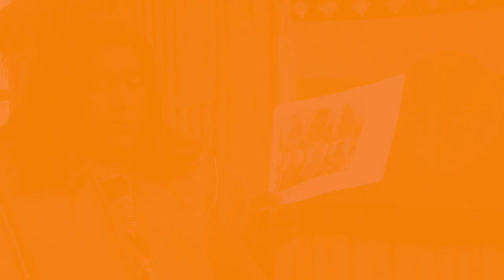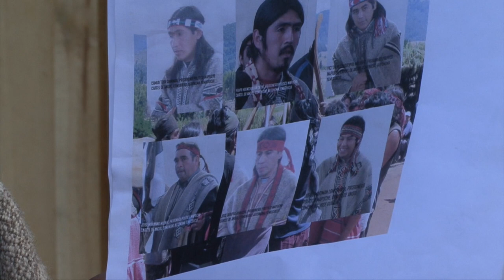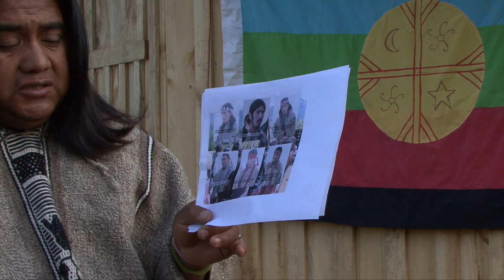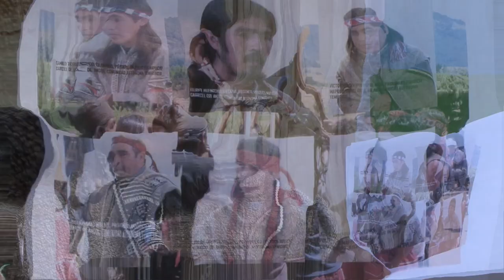Victor Queipul (Mapudungun)